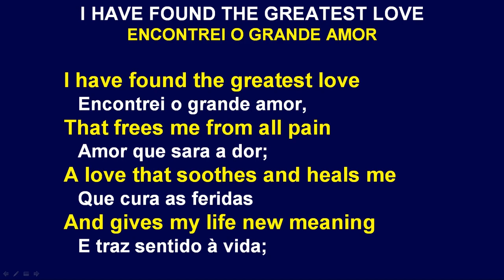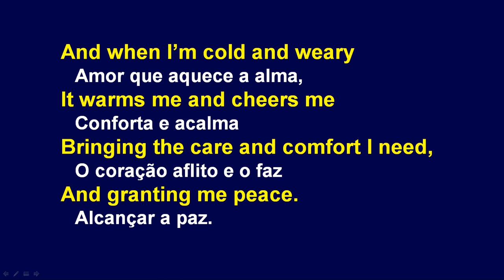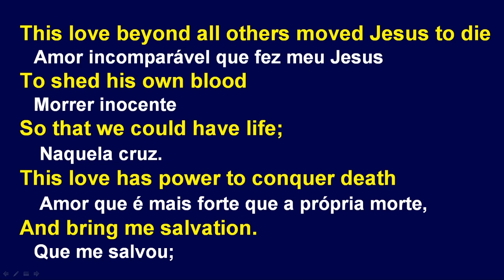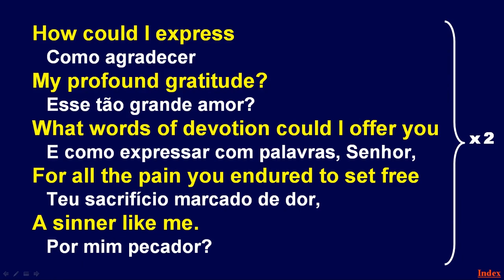I HAVE FOUND THE GREATEST LOVE